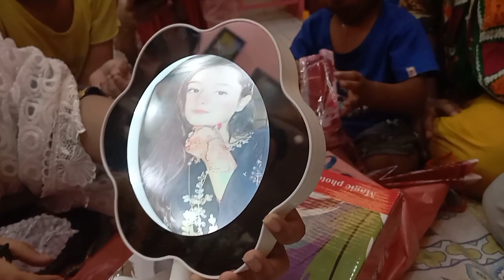happy birthday to my daughter dailyvlog ahsan NIDA khan vlog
ahsan NIDA khan vlog
enjoyment of birthday